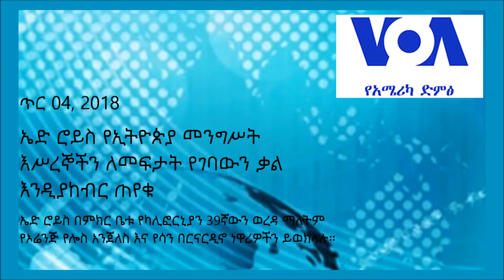ኤድ ሮይስ የኢትዮጵያ መንግሥት እሥረኞችን ለመፍታት የገባውን ቃል እንዲያከብር ጠየቁ (VOA Amharic)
ኤድ ሮይስ በምክር ቤቱ የካሊፎርኒያን 39ኛውን ወረዳ ማለትም የኦሬንጅ የሎስ አንጀለስ እና የሳን በርናርዲኖ ነዋሪዎችን ይወክላሉ።

በዩናይትድ ስቴትስ እንደራሴዎች ምክር ቤት የውጭ ጉዳዮች ኮሚቴ ባለፈው ዓመት ሐምሌ የኢትዮጵያ የፀጥታ ኃይሎች በወሰዱት የኃይል ዕርምጃ ምክንያት፣ ብዛት ያላቸው የተቃዋሚ ሰልፈኞች ተገድለዋል፡፡

ጋዜጠኞች፣ ተማሪዎችና የተቃዋሚ ፖለቲካ መሪዎች በሕገወጥ መንገድ ታሥረዋል ሲል በሙሉ ድምፅ አውግዞ ውሳኔ ማሳለፉ ይታወሳል።